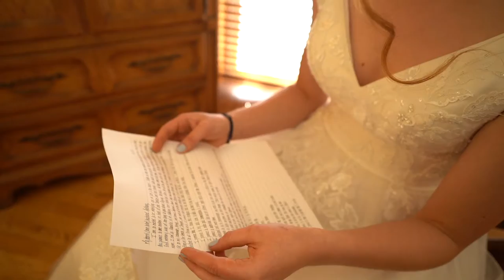Shaila & Anthony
Oregon Coast wedding.
7/10/21